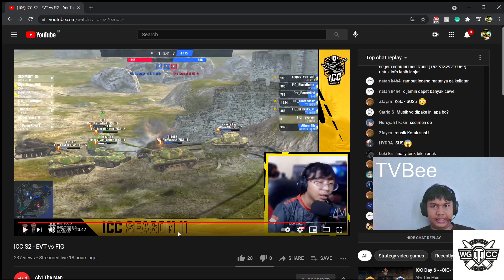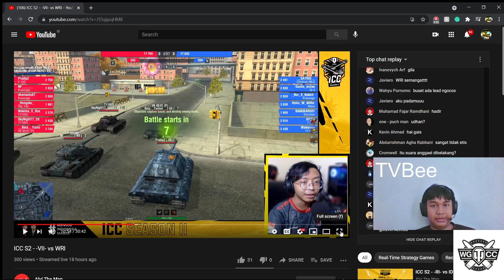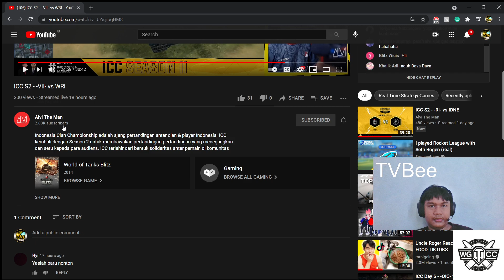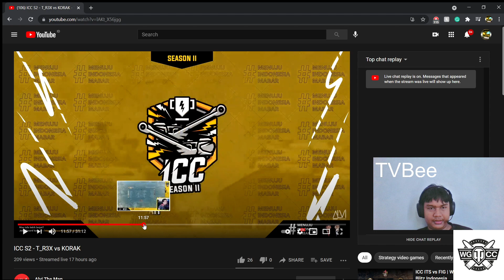ICC Day 2 Reaction - Pushnya Ga Bener! | World of Tanks Blitz Indonesia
Yo guys! Di video ini gua akan review ICC Day 2 :D

Kode Invite World of Tanks; ASIA server: TVBTEAM
500 Gold
3 Days WOT Premium Plus
100k kredit
Dan juga ada misi misi harian yang memberi extra XP, Credit, booster dan tank tank MKA dan Object 244!